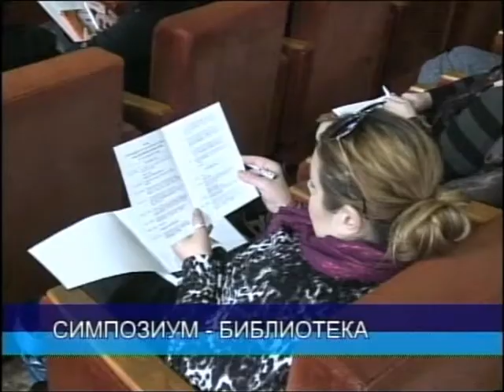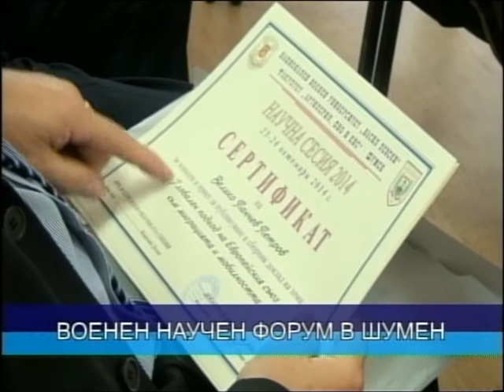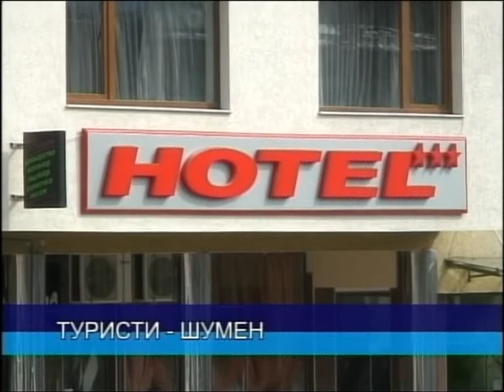ЦЕНТРАЛНА ЕМИСИЯ НОВИНИ 23 10 2014